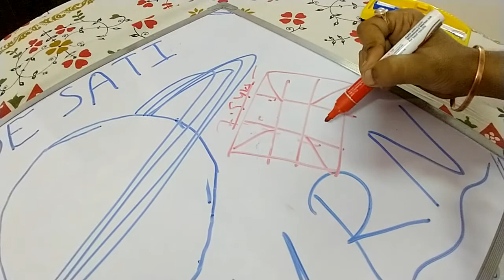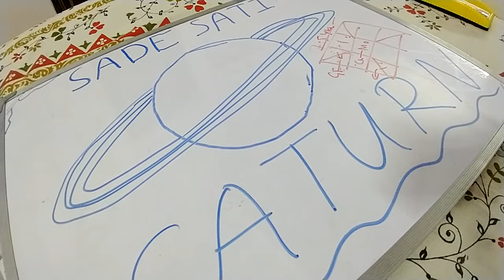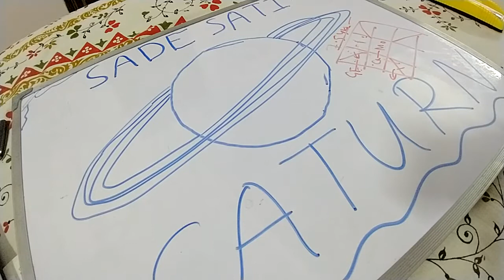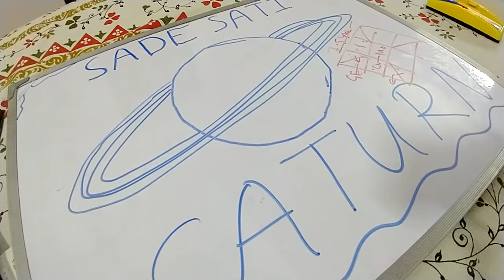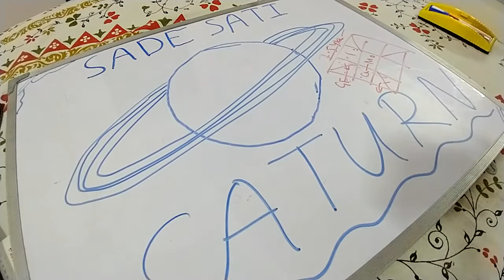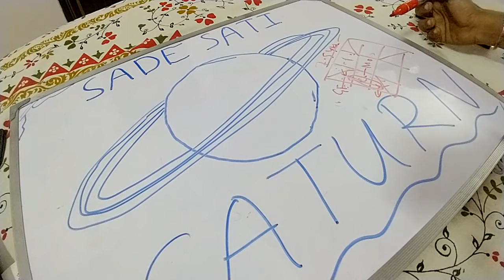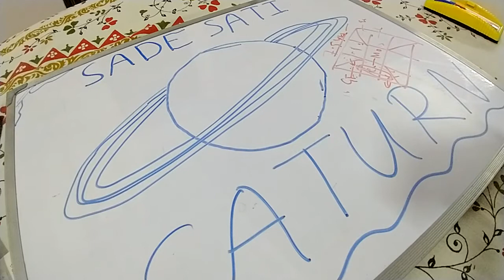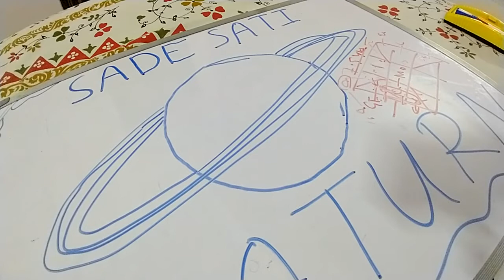Sade sati in astrology in Bengali..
Details on Sade Sati.